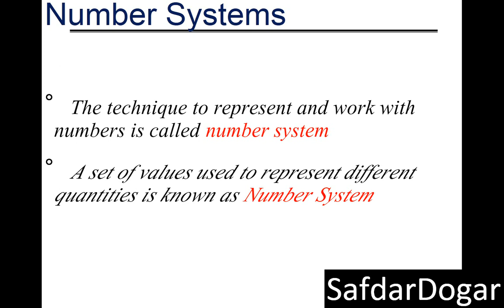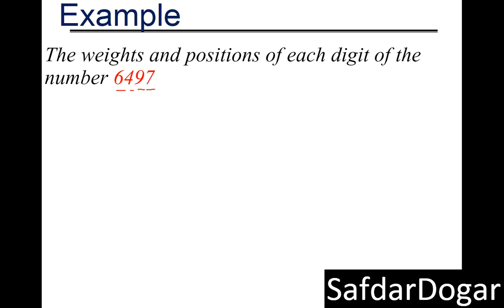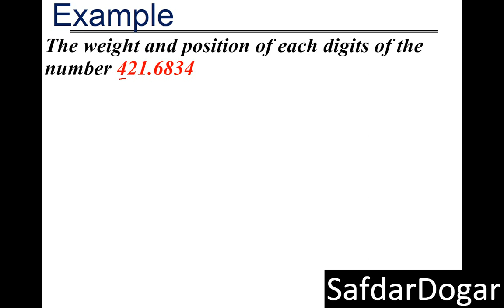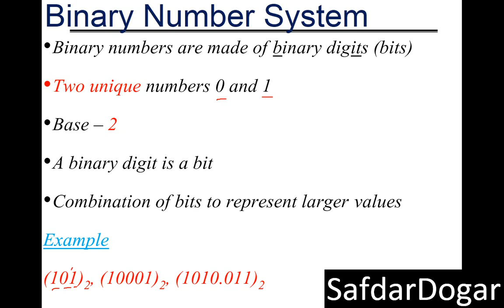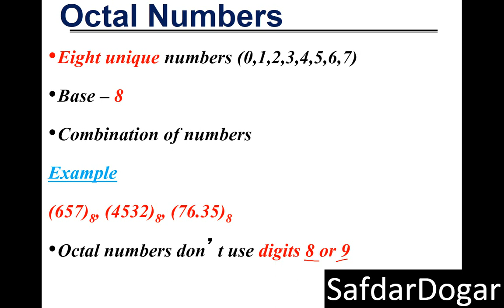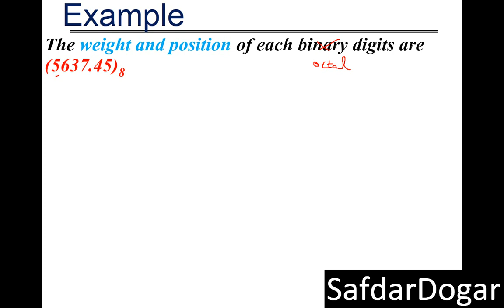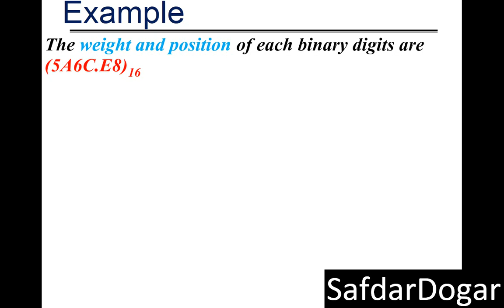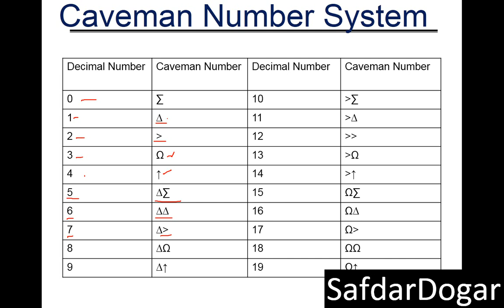Introduction to Number System | Number System Tutorial for Beginners - Lecture 01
In This Video We Learn Number System Step by Step With Easy Examples
Caveman Number System
number system
hexadecimal
binary number
binary to hex
octal
base 10
binary number system
international system of numeration
hexadecimal number system
c in roman numerals
10 in binary
decimal system
numeration
number to binary
9 in roman number
binary digit
greek numerals
binary to denary
the base of binary number system is
binary to number
binary numbers list
denary to binary
hexadecimal number
0 in roman numerals
9 roman number
types of number system
octal number
adding binary numbers
10101 binary to decimal
base 10 to base 2
binary number system in computer
roman numeral numbers
base 8
hex to octal
class 9 chapter 1
numeral system
roman numeral d
base 2 to base 10
base 10 number system
roman number 4
class 9 maths chapter 1 solutions
9th class math solution chapter 1
converting decimal to binary
denary to hexadecimal
binary code numbers
converting binary to decimal
the base of hexadecimal number system is
international place value system
zero in roman numerals
the real number system
babylonian number system
signed binary to decimal
binary to base 10
class 9 math chapter 1
roman number 6
positional number system
egyptian numerals
60 roman number
binary math
1011 binary to decimal
the base of decimal number system is
base 16 to base 10
define number system
11111 binary to decimal
class 9 chapter 1 maths
base of binary number system is
exercise 1.6 class 9 maths
hexadecimal system
class9 maths ch1
base 8 to base 10
base 2 number system
international number system example
international place value
16 in hexadecimal
hexadecimal to denary
from decimal to binary
from binary to decimal
egyptian number system
binary counting